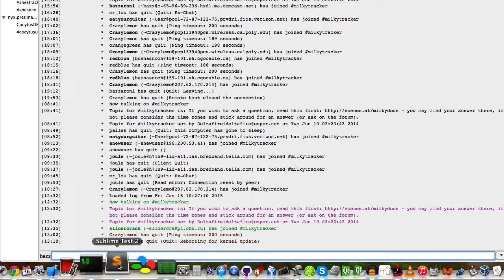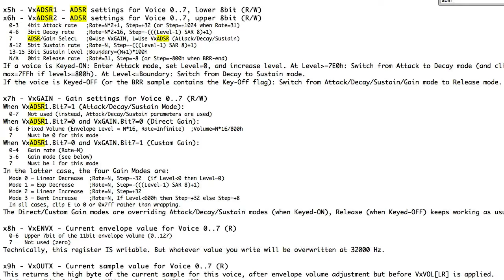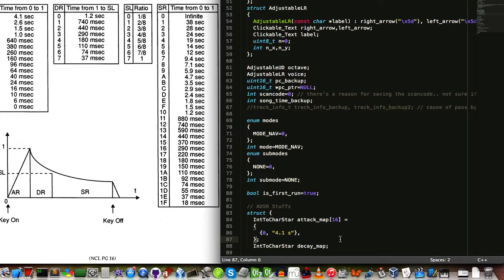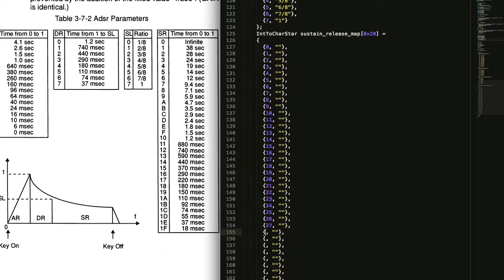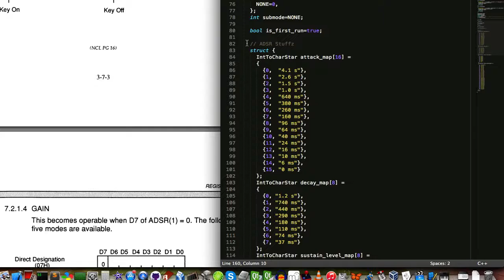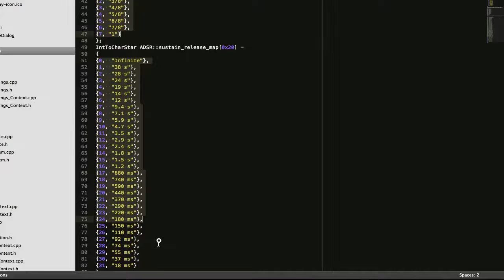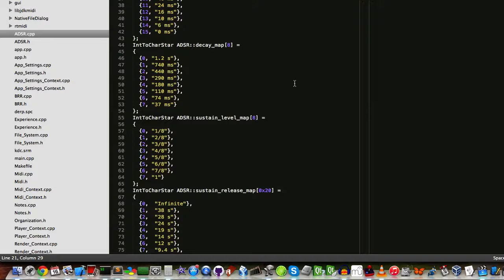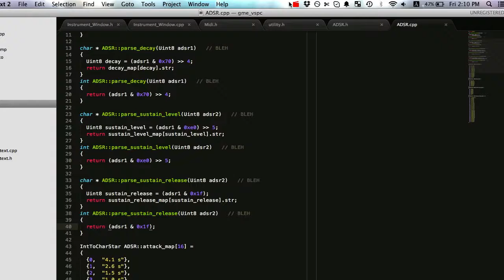adsr Expanding List Context Menus Pt 1